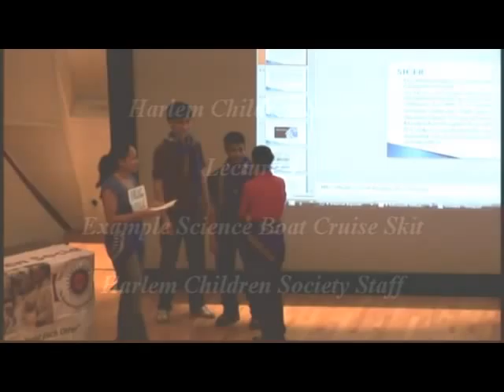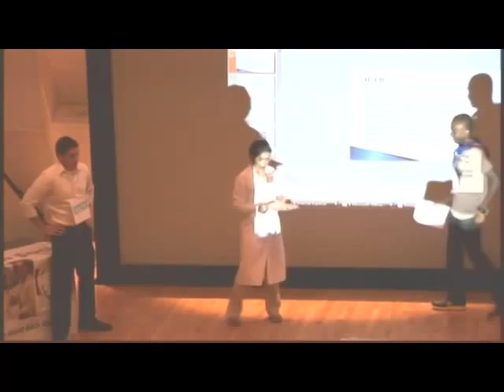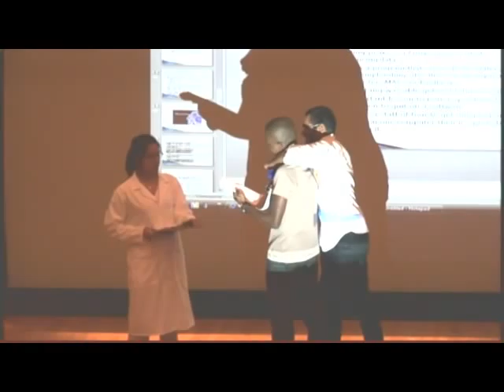Lecture 4 Example Science Boat Cruise Skit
Lecture #4 at Rockefeller University: The Harlem Children Society staff members present an example Science Boat Cruise skit.